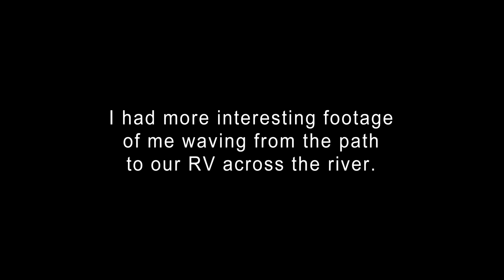Felton (Santa Cruz)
Our 1-night stay at Santa Cruz Redwoods RV Resort.  It was beautiful and quiet here.  Len is still trying to work out the chest strap thing...